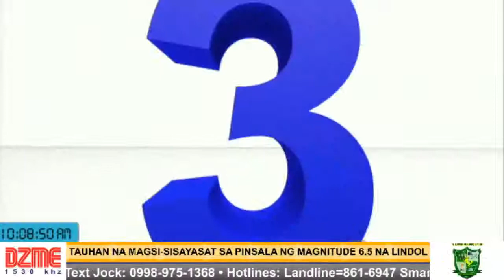Home Buddy Kasama si Jaemie Quinto (April 24, 2019)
Home Buddy - Kasama si Jaemie Quinto